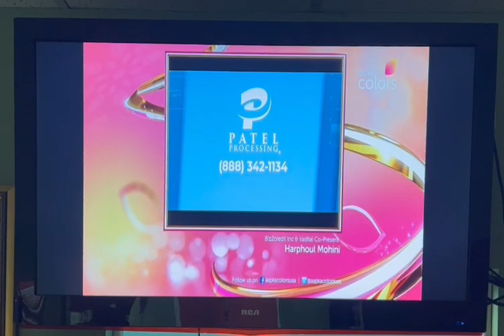PP AC ST